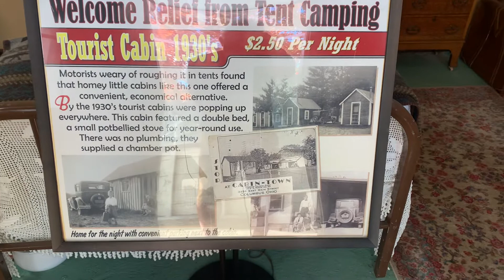The Volo Museum Wagon Train To Vintage Trailer Exhibit